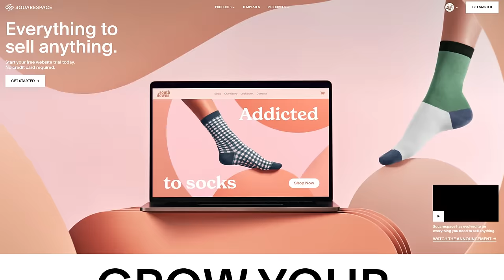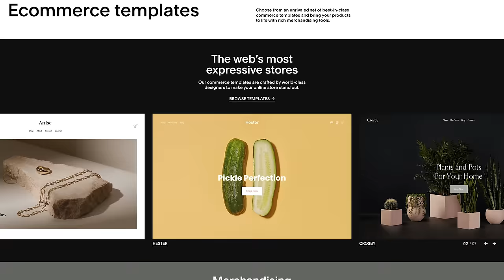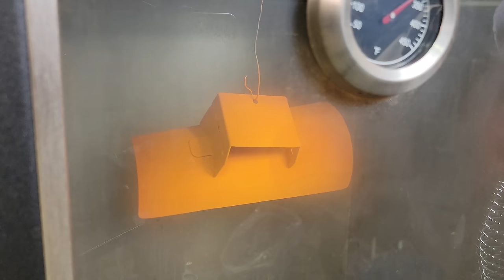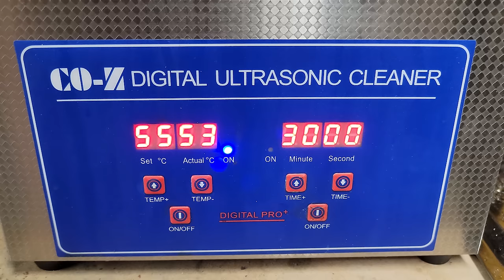Rusty 1950's Tonka Side Dump Truck and Snow Plow Restoration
Hey everyone and welcome back to another restoration! In today's video I am restoring a 1956 Tonka Side Dump Truck with a snow plow. I bought this truck as a box of loose parts without the plow and plow frame. Fortunately I was able to find another original plow and purchase a reproduction plow frame. This was a challenge for sure. I've never worked on a tonka body with so many parts! Enjoy!

Want to send me something cool?
Joe DIY
551 Plymouth St
Halifax, MA 02338